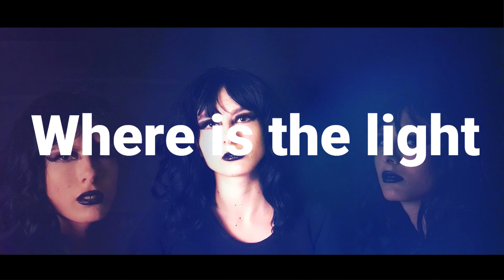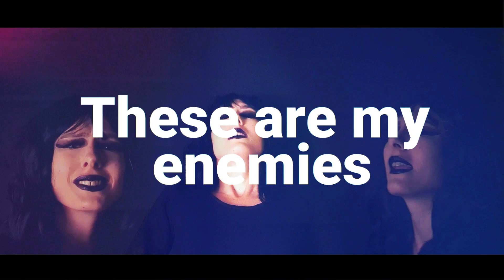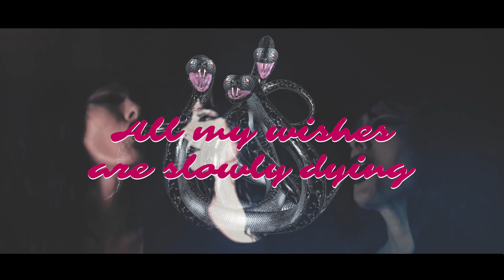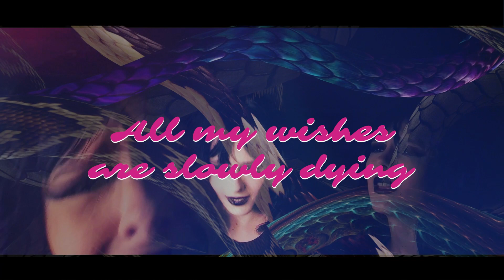YME SERPENT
Wardrobe/Hair/Makeup: Ymkje de Bijl, Keisha G.
On-Set Sound Mixer: Jesse de Groot
Unit Production Manager: Marco Roosink
Director of Photography: Colette van der Poel
Production: Team Mediaclub
Motion Graphics and Video:  Envato Elements Pty Ltd.
Original Audio by Marco Roosink & Ymkje de Bijl
Production: Green Valley Music Records

© Al onze video's zijn voorzien van een copyright en het is ten strengste verboden om elke video te heruploaden op welk platform dan ook, zonder toestemming!